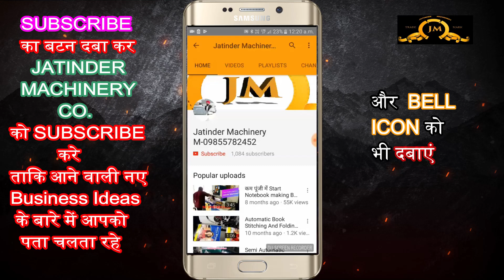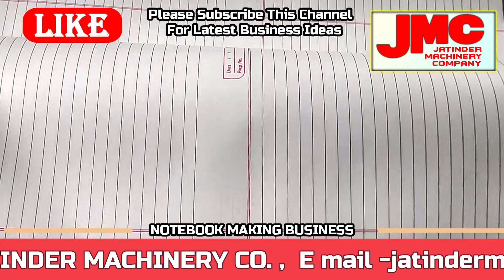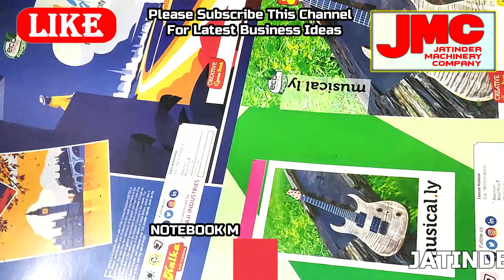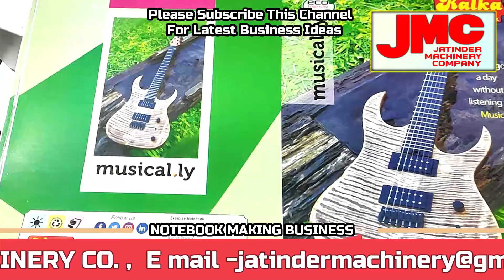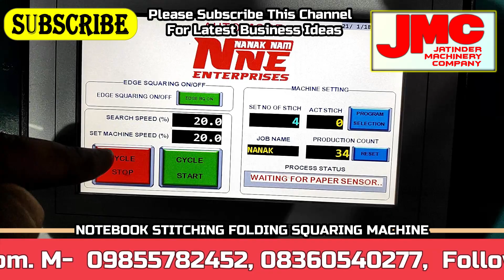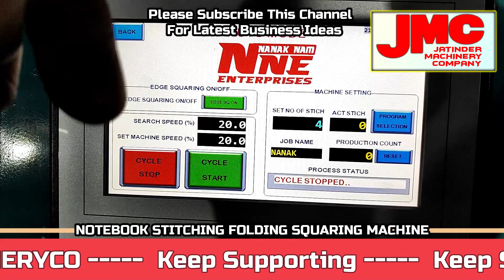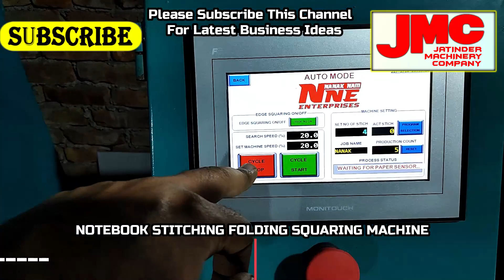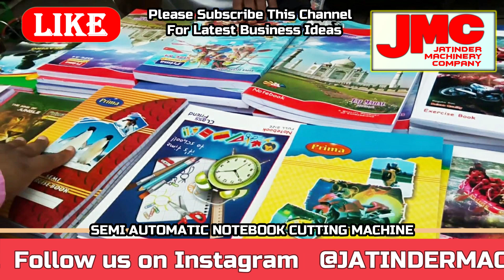बिना कुछ करे घरसे लाखो RS कमाए | new business ideas 2021 | small business ideas | startup ideas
Title-

AMRITSAR , PUNJAB.